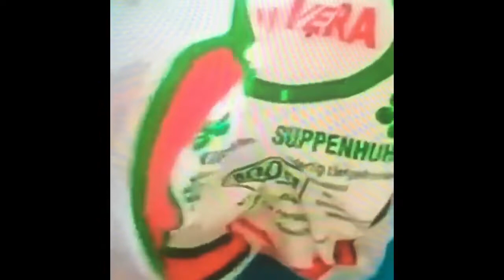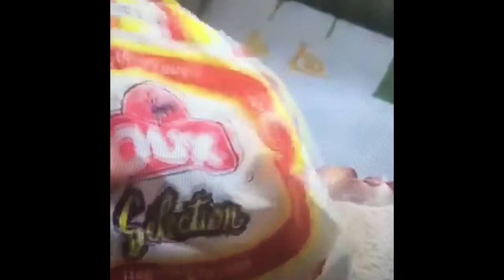ATTENTION TOZO KUFA PONA BILIALIA,CŒUR SENSIBLE S’ABSTENIR